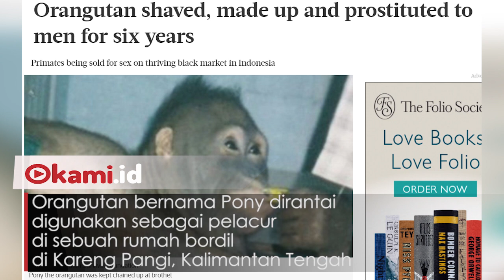Orangutan di Kalimantan Dijadikan Ini..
Kisah mengerikan tentang orangutan betina di Kalimantan yang dijadikan..